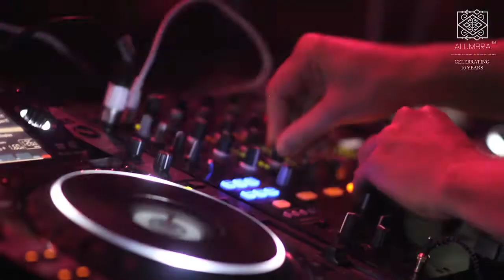Morgan Page -- Live at Alumbra (Melbourne, Australia)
Hang with Morgan Page as he kicks off his Australian tour at Alumbra in Melbourne. Helping celebrate Alumbra's 10 year anniversary, Morgan played to a packed house in support of his latest album, In the Air, and his single, "Body Work" feat. Tegan and Sara.

TRACK IDs:
Morgan Page feat. Tegan and Sara -- "Body Work (Lazy Rich Remix)"
Morgan Page, Andy Caldwell, & Jonathan Mendelsohn -- "Where Did You Go"